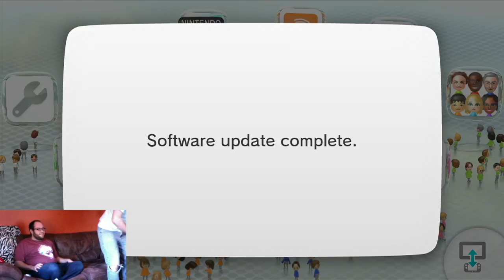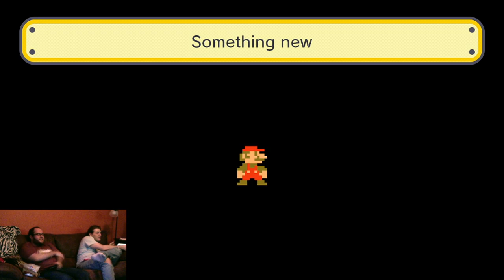End of the Month Mario Maker - Ep 2: February Gary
Due to unforeseen appendicitis, end of the month mario is late this month. but that's ok because its still here!

Special thanks to Gary and TheRightDude213 for this month's courses!

Play all the courses!
2;53 - Be Quick and Think Fast: 59C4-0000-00CB-D87D
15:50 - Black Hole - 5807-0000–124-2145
20:45 - Mark design’s Punch-Up!!! - F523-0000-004E-81AA
24:40 - Size Matter, Right? - 94B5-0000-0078-E54E
28:35 - Trouble on the Tracks - 8D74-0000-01C6-0B6C
35:10 - Ascension From Darkness - 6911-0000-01C6-1194
56:20 - Something New - N/A
57:38 - Lofty Heights - N/A
58:25 - Castle Transit system - N/A
1:09:35 - Follow The Pipes - N/A
1:15:09 - Gomba’s Maze - N/A
1:17:07 - A Swift Undersea Escape - DFCD-0000-01C7-B4DC